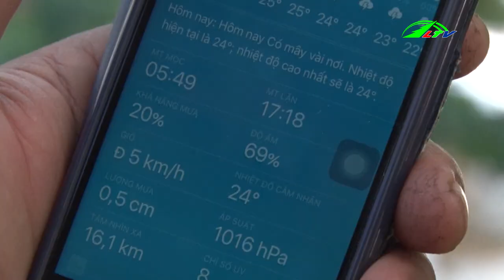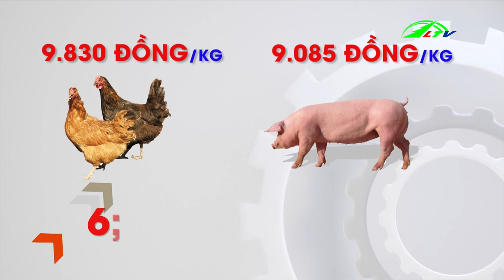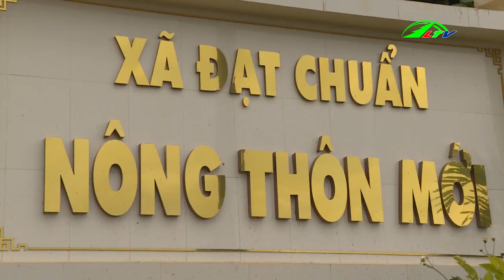Phát Triển 25.000 HA Cây Ăn Trái Năm 2020 | 365 Ngày Chuyển Động | Lâm Đồng TV